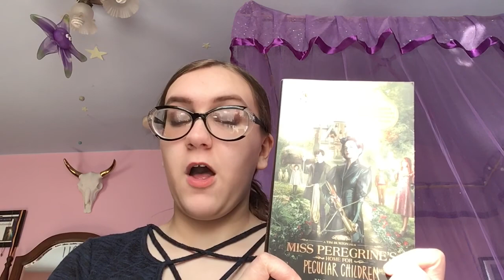Quarantine Interview- Aaliyah Crawford